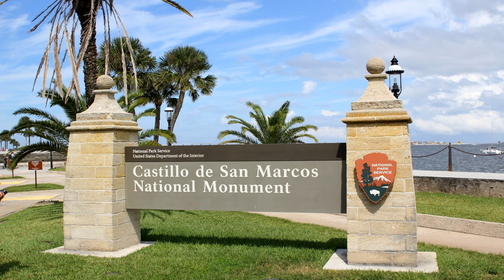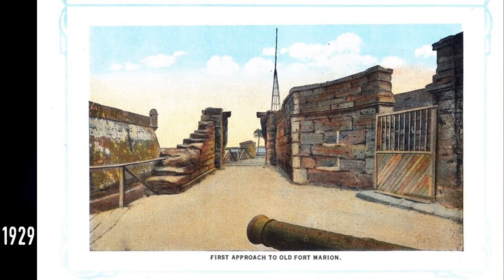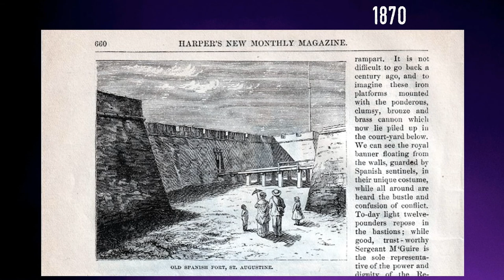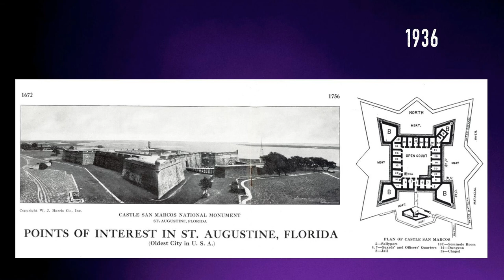10 Amazing Facts About the Castillo de San Marcos - Amazing Ten History Facts 03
Today I'm taking a look at the history of St, Augustine's Castillo de San Marcos - one of the most important forts in America's History. We'll look at its construction and its use over more than 300 years of Florida history. Enjoy!

The opening music on this Stingray Tom video is by Dan Drnach.